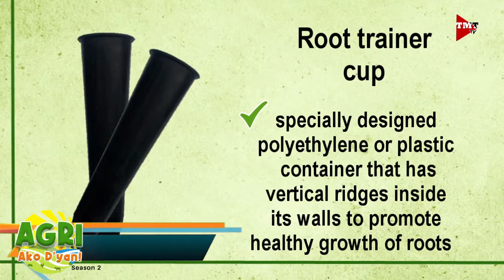“RUBBER TREES” Ep.49 AGRI Ako D’yan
Pag-aalaga ng rubber tree. Alamin po natin mula kay Ginoong Roger Bagaforo.